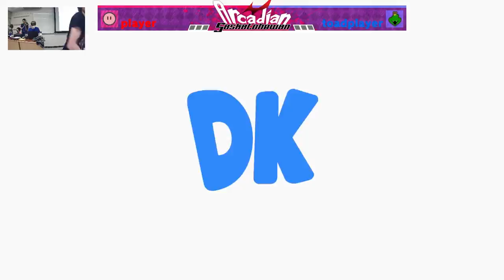player (Kirby) vs. ToadPlayer64 (K. Rool) - Winners Rd 2 - July 2022 Arcadian